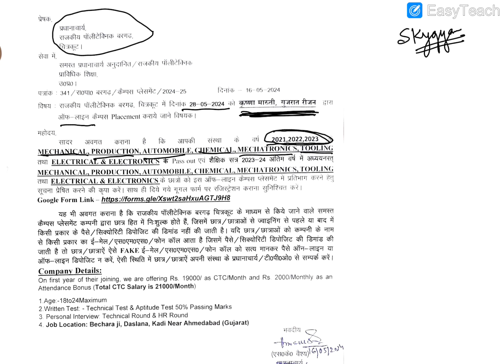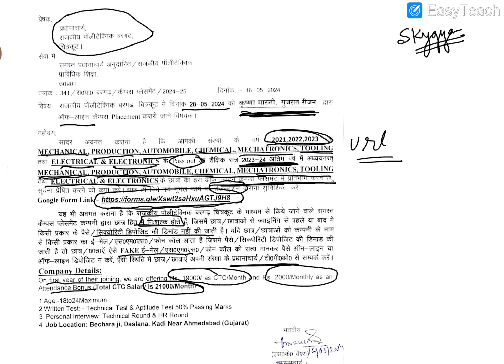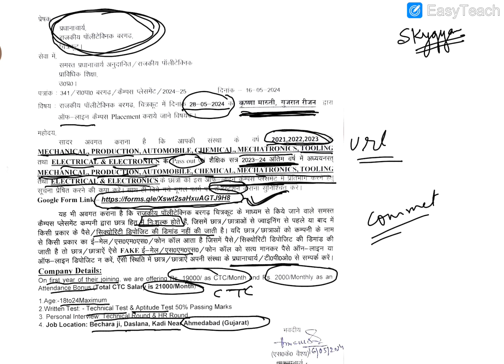Campus Placement at Government Polytechnic Bargarh Chitrakoot l Vacancy l SkyGyan